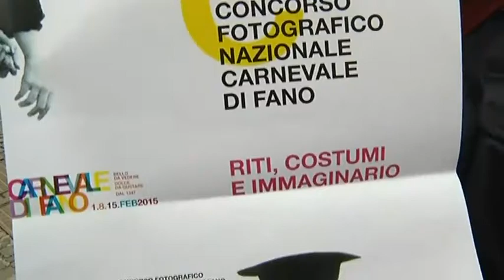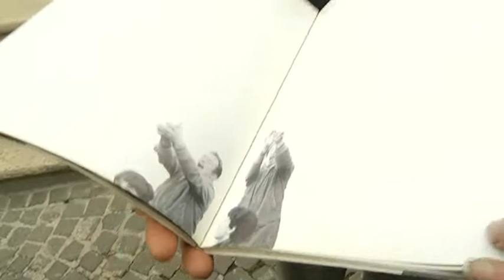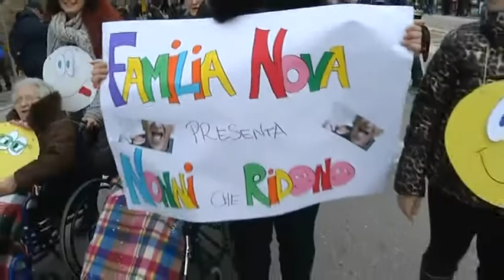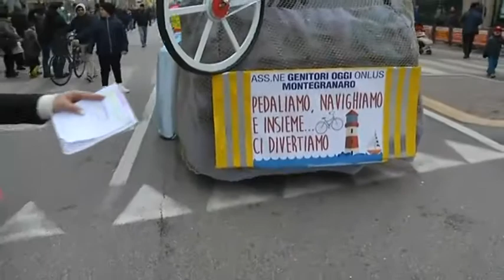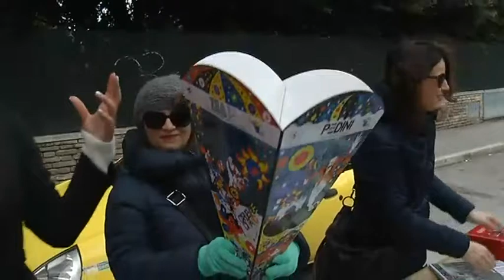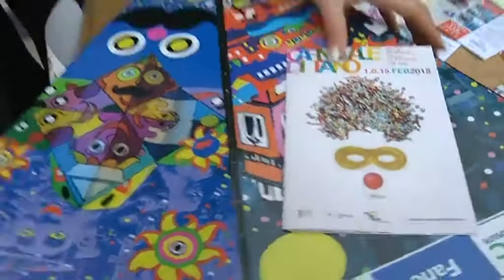Carnevale di Fano 2015 - 1 febbraio 2015 - Carnevale dei Nonni e degli animali